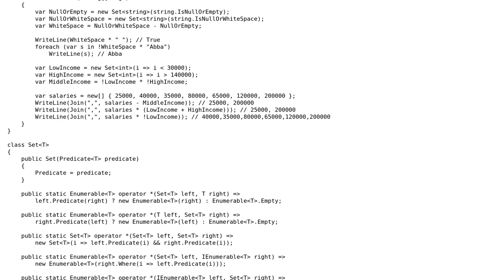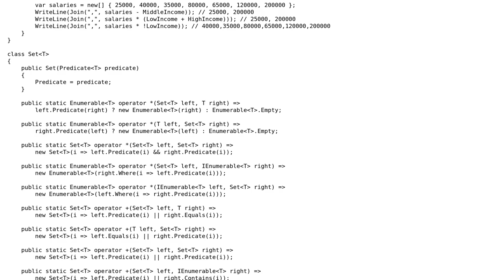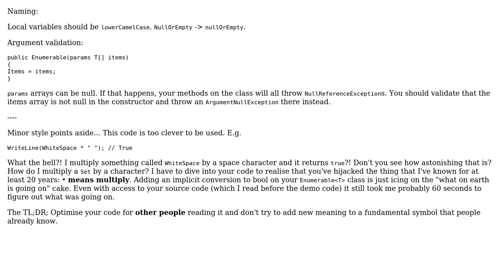Code Review: Countable and uncountable sets in .NET (clean version)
With thanks & praise to God, and with thanks to the many people who have made this project possible! | Content (except music & images) licensed under CC BY-SA | Music | Images & others | With thanks to user RobH user Dmitry Nogin and the Stack Exchange Network Trademarks are property of their respective owners. You are responsible for your own actions.